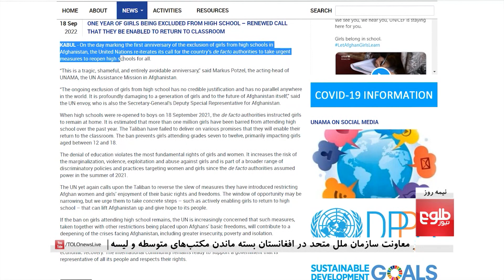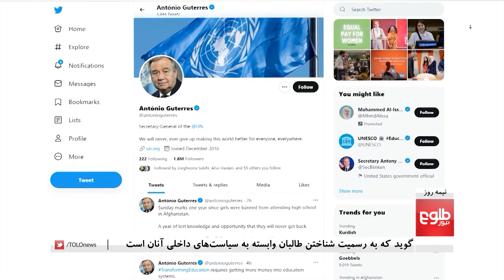نیمه‌روز – یوناما محرومیت دختران از آموزش "شرم‌آور و غم‌انگیز" را می‌داند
امروز (یک‌شنبه، ۲۷ سنبله) نخستین سالگرد بسته ماندن مکتب‌های دختران بالاتر از صنف ششم در افغانستان است که این موضوع با واکنش‌های‌ گونه‌گون روبه‌رو شده است.
مهمانان نیمه‌روز:
مسعوده کروخی، عضو پیشین مجلس نماینده‌گان
هاشم دانش، آگاه سیاسی